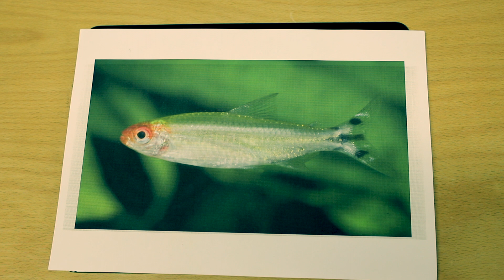DEMO Pinhole Paper: Making Static Objects Perceptually Dynamic